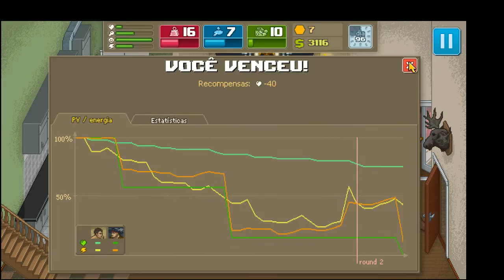Bora Jogar Punch Club - Parte 16